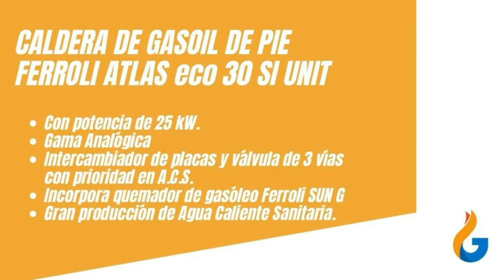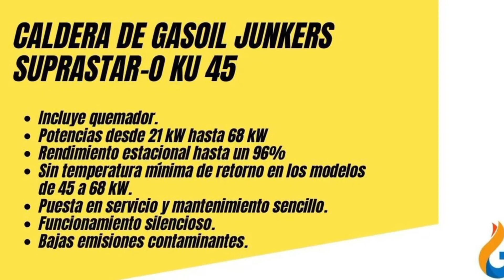🥇¿Cómo⚡️calcular la potencia⚡️de una Caldera?🔥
✅En este vídeo verás los mejores precios y ofertas para comprar ▷¿Cómo⚡️calcular la potencia⚡️de una Caldera?